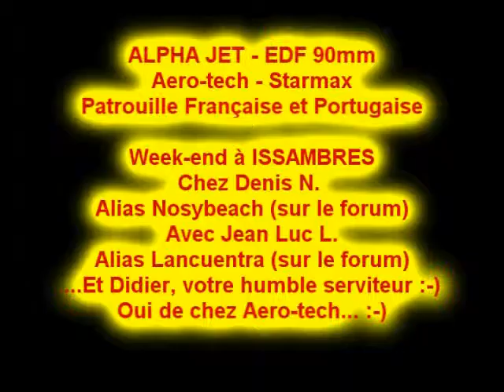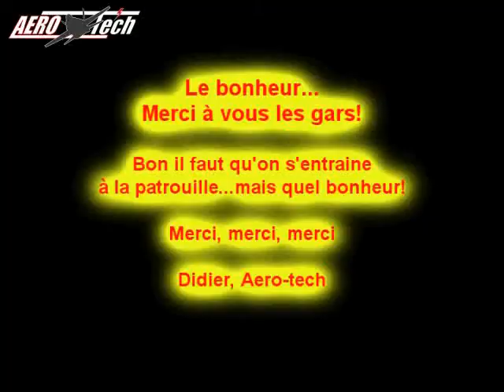Starmax Alpha Jet EDF90mm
Petit vidéo de notre week-end aux Issambres, en France, chez Denis (Nosybeach) un client et ami :-)
La qualité sur youtube chute fortement, mais vous pouvez aussi retrouver nos vidéos sur notre shop // On passera à la HD dès que possible, c'est promis!